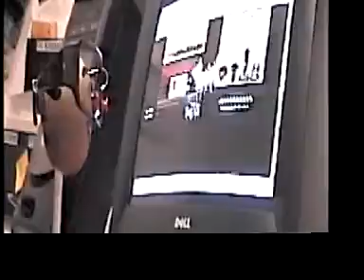Man in the Box - Facebook Abuse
KeeWee lays down the law to office workers for proper and improper facebook use.